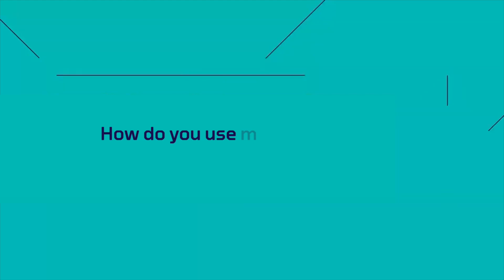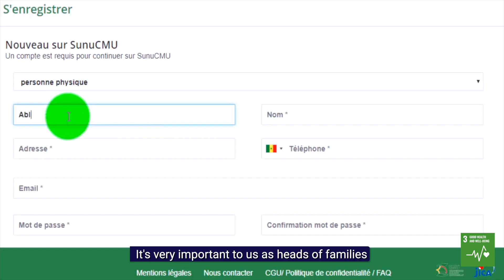Abass Diop - The impact of digital health payments in Senegal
As part of the agenda for digitizing worker payments launched in 2021, and following the diagnostic carried out in 2018 in partnership with the Better Than Cash Alliance, the Senegalese government continues to invest in its innovative platform, SUNUCMU (launched in 2019).
We interviewed Abass Diop, a mutual insurance agent, among other users of the platforms made available by ANACMU, the Universal Health Coverage National Agency, in order to understand the impact of the digitalization of payments on their professional and family lives, and their access to health.